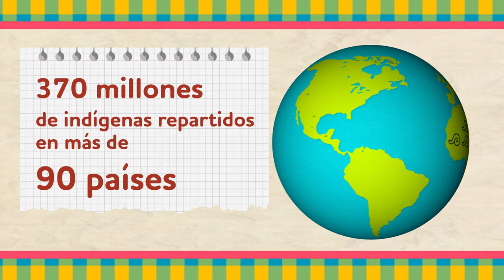Día Internacional de los Pueblos Indígenas | ¡Clic Clac! | Cápsula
En ¡Clic Clac! te platicamos un poco de la enorme relevancia que tienen las culturas originarias alrededor del mundo gracias a su riqueza cultural, su estrecha relación con la naturaleza, y el cuidado de sus tradiciones y su lengua. Conmemora con nosotros el Día Internacional de los Pueblos Indígenas el 9 de agosto de cada año.